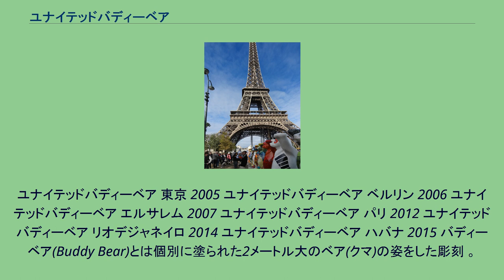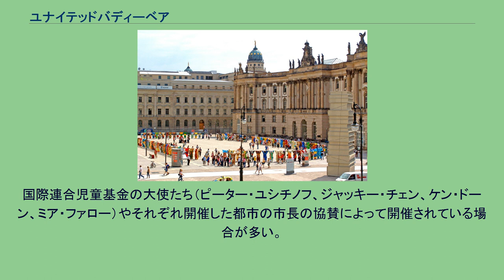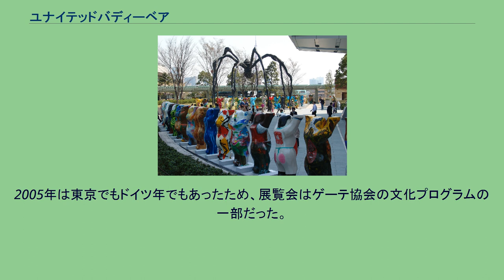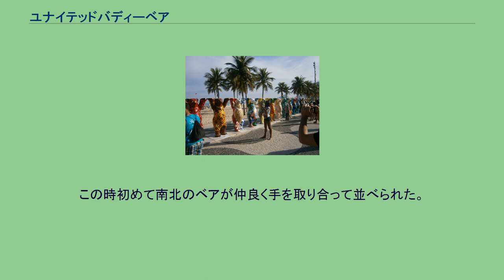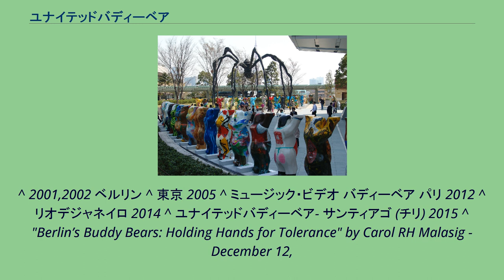ユナイテッドバディーベア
ユナイテッドバディーベア 東京 2005 ユナイテッドバディーベア ベルリン 2006 ユナイテッドバディーベア エルサレム 2007 ユナイテッドバディーベア パリ 2012 ユナイテッドバディーベア リオデジャネイロ 2014 ユナイテッドバディーベア ハバナ 2015 バディーベア(Buddy Bear)とは個別に塗られた2メートル大のベア(クマ)の姿をした彫刻 。
ベルリンの公道で2001年に約300体のベアが道路や広場に設置されたのがきっかけとなって行われた。
これらのベアは恵まれない子供たちのためにオークションに出されたものである。
2002年、平和の大使であるユナイテッドバディーベア(United Buddy Bears)のグループが協力し合った。
約140体のバディーベアの彫刻が人々、文化と宗教の間における許容と人々のコミュニケーションを使命とし、それぞれのバディーベアは国連によって認められている各国とその芸術家を代表している。
「より理解し、より信頼し、そしてより良い生活を送れるように学ばなくてならない」という、プロジェクトの創立者であるエヴァとクラウス・ヘルリッツによるスローガンがある。
この理由から、140体のバディーベアは隣同士で手をつなぐようになっている。
通常は直径約70mの輪になっており設立者によると、これも「許容の一種」である。
またその他の都市で計画されている都市は、パリ、ローマ、京都、シカゴ、マドリッド、リスボン、ケープタウン等があげられている。
国際連合児童基金の大使たち（ピーター・ユシチノフ、ジャッキー・チェン、ケン・ドーン、ミア・ファロー）やそれぞれ開催した都市の市長の協賛によって開催されている場合が多い。
2005年に東京で初めてのバディーベアの展覧会が六本木ヒルズで行われた。
2005年は東京でもドイツ年でもあったため、展覧会はゲーテ協会の文化プログラムの一部だった。
オープニングセレモニーには当時のドイツの連邦大統領ホルスト・ケーラーと当時の日本の首相であった小泉純一郎が出席し、森グループとドイツ側の推定では、4月5月の両月で300万人以上の人たちがこの平和プロジェクトのために集まったとされている。
ベアの周りの活動と恵まれない子供たちを助けるという行為の両方が切り離せないものとなり、寄付やバディーベアのオークションによって現在（2020年の半ば）でユニセフや他の恵まれない子供たちのための団体に240万ユーロが集められた。
この合計金額のうち、森グループは2万ユーロほど寄付をしている。
2003年、『80デイズ』の撮影のためにベルリンに滞在した時、バディーベアに出会い、翌2004年に香港ビクトリアパークでこのバディーベアを展示できるように取り計らった。
この展示会の開催で、ユニセフと2つの恵まれない子供たちのための団体が414万香港ドル(約5700万円)を手にした。
北朝鮮政府は2人の芸術家をベルリンに派遣し、ベアを北朝鮮でも展示できるよう努力したが、今のところまだ実現されていない。
この時初めて南北のベアが仲良く手を取り合って並べられた。
エルサレムの中心であるサフラ広場における展示会で、アラブ諸国は各国から代表の芸術家を一人ずつユナイテッドバディーベアのために派遣し、この時初めてパレスチナも他の国と並んで参加した。
^ 2001,2002 ベルリン ^ 東京 2005 ^ ミュージック・ビデオ バディーベア パリ 2012 ^ リオデジャネイロ 2014 ^ ユナイテッドバディーベア- サンティアゴ (チリ) 2015 ^ "Berlin’s Buddy Bears: Holding Hands for Tolerance" by Carol RH Malasig - December 12,
2017 ^ The Baltic Course, 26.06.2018: “German embassy to organize United Buddy Bears exhibition in Riga” ^ ジャッキー・チェンとベルリンのベア ^ ミア・ファローとベルリンのベア